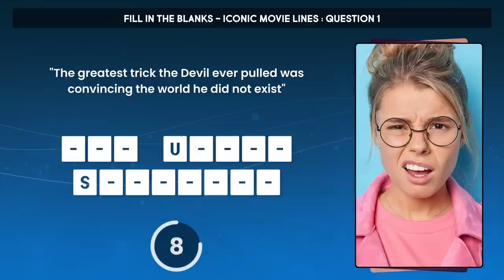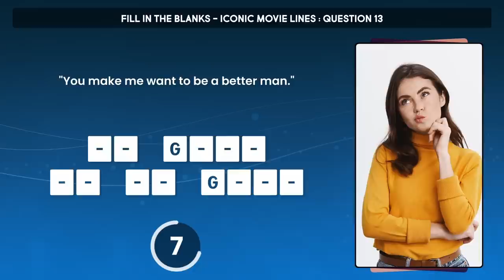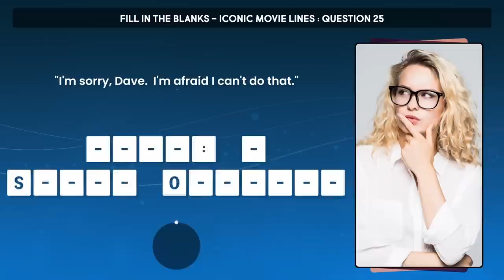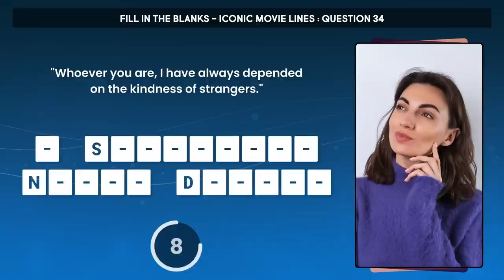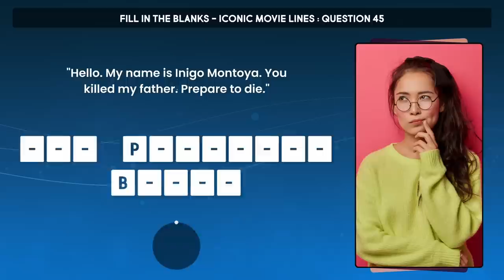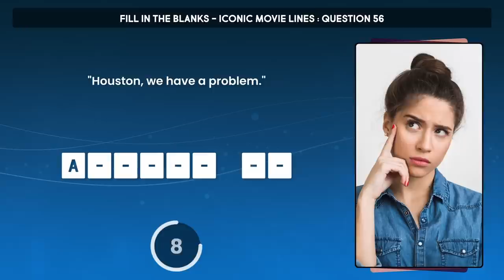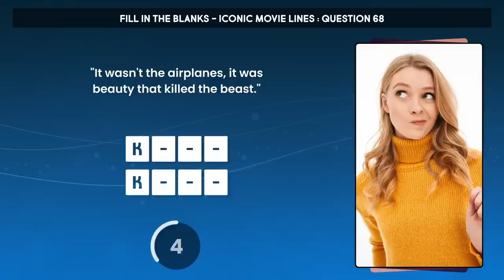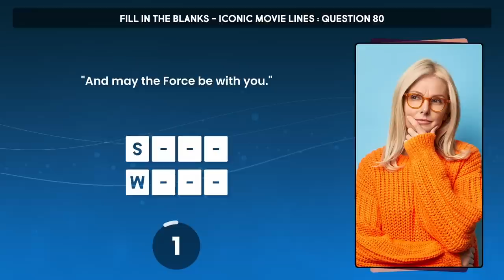Iconic Movie Lines : HUGE Fill In The Blanks Trivia Quiz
In this quiz, I have picked 80 - yes, 80! - famous lines and quotes from movies of all ages and genres and all you have to do is name the movie from the line.  Even if you are not a big movie buff, a lot of these lines are SO iconic, you're bound to know them, even if you've never seen the movie itself!